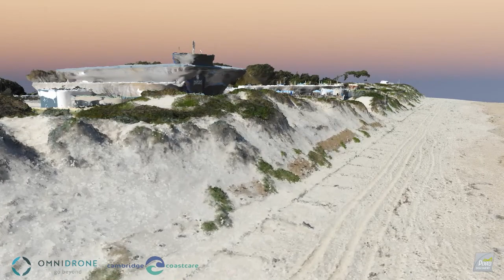Floreat SLSC Animation Loop 2021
This is short animation of Floreat Beach SLSC data captured on 17th Aug 2021 for the Cambridge Coastcare beach dune modelling and monitoring project. This fly-through visualization has been generated as part of an initiative to monitor coastal dune erosion and visualize these changes over time for future management and mitigation.
This model includes both 3D Point Cloud and 3D Mesh constructed from images captured from UAV and processed in Pix4D.
Floreat Beach, City Beach, Western Australia